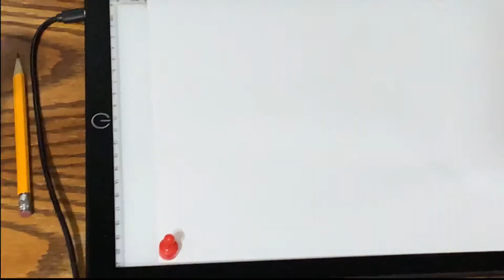Combo Mation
Here’s my latest stop motion short that took me at least a month or maybe two to make hope you enjoy